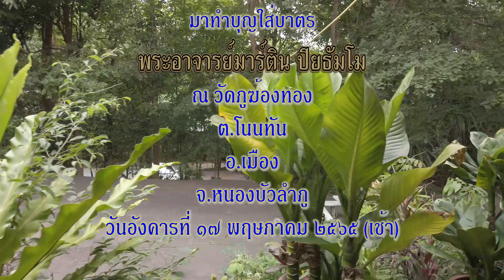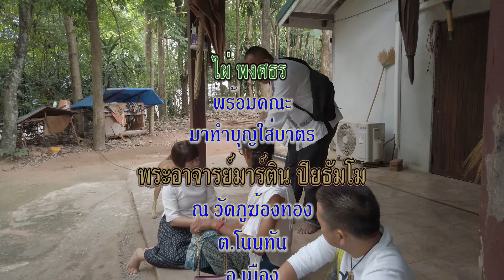ไผ่ พงศธร มาทำบุญใส่บาตร พระอาจารย์มาร์ติน ปิยธัมโม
ไผ่พงศธร พร้อมคณะ มาทำบุญใส่บาตร พระอาจารย์มาร์ติน ปิยธัมโม ณ วัดภูฆ้องทอง อ.เมือง ข.หนองบัวลำภู